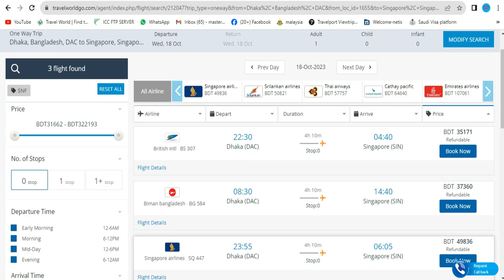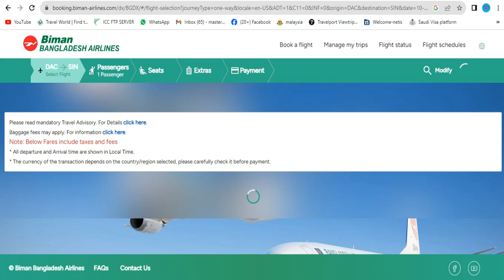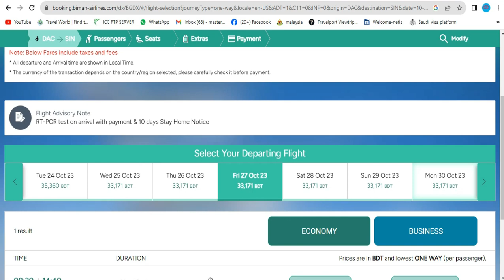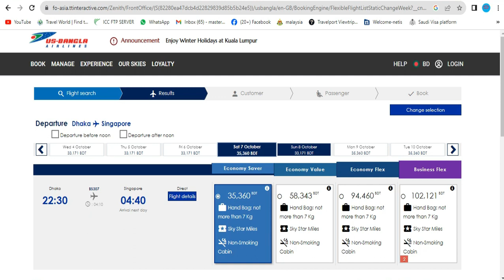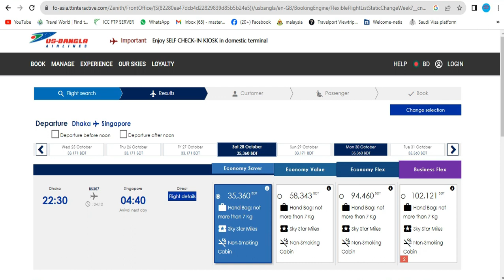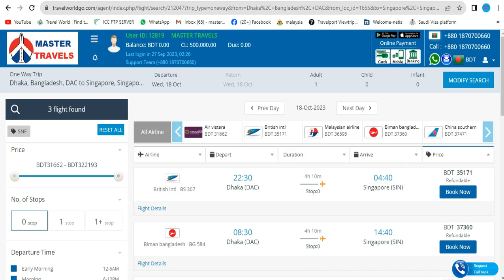ঢাকা টু সিঙ্গাপুর অক্টোবর মাসের বিমান ভাড়া || Dhaka to Singapore air ticket fair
আমার ব্যক্তিগত মোবাইল নাম্বার / হোয়াটসঅ্যাপ নাম্বার
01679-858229